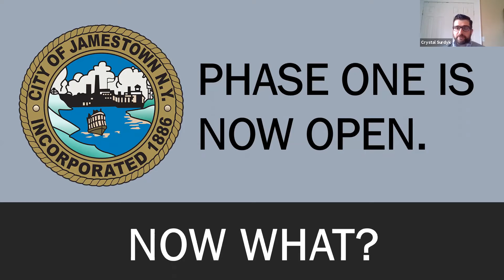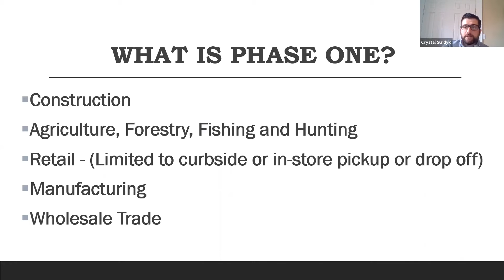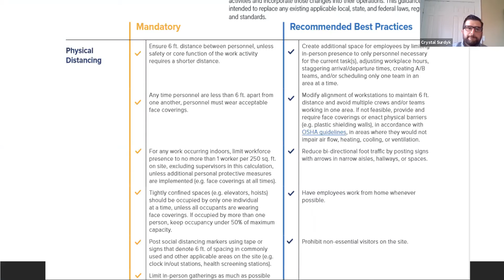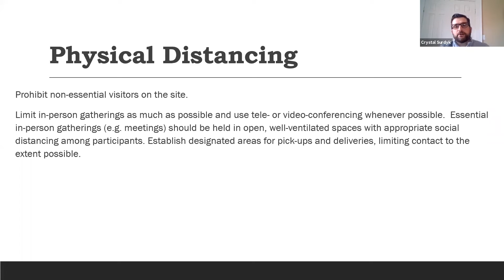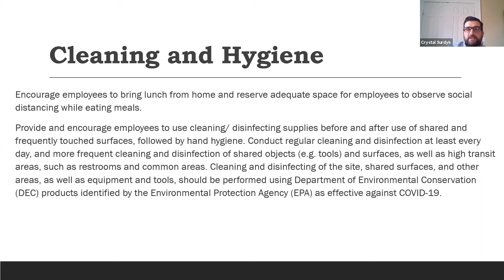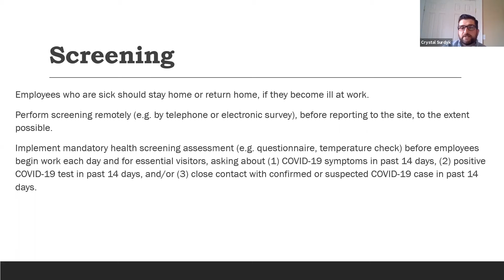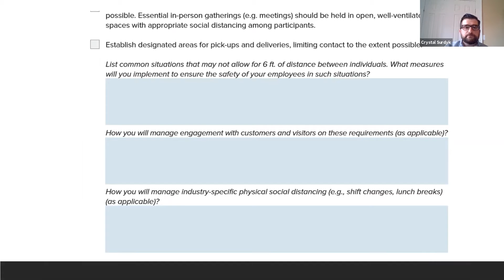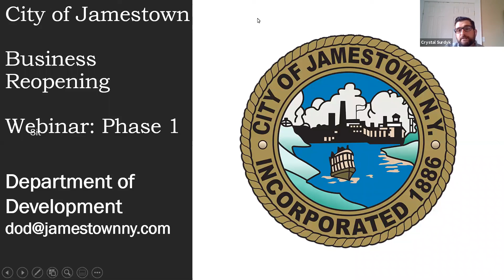June 4, 2020 - Phase 1 Reopening: Construction